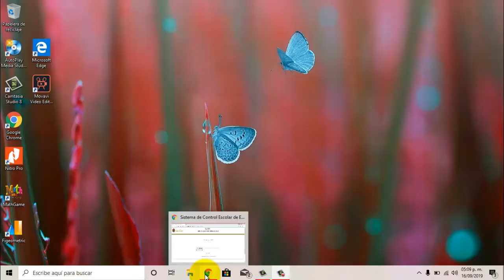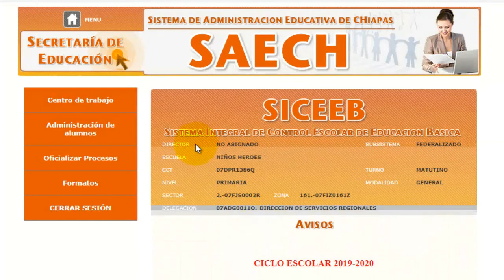Cambiar contraseña SAECH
Tutorial para cambiar la contraseña en la plataforma de SAECH Chiapas.